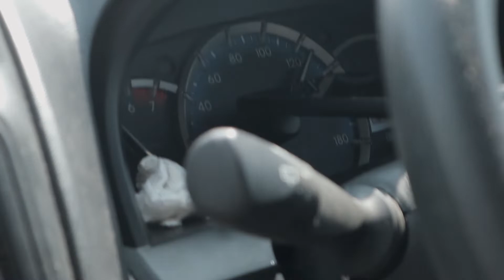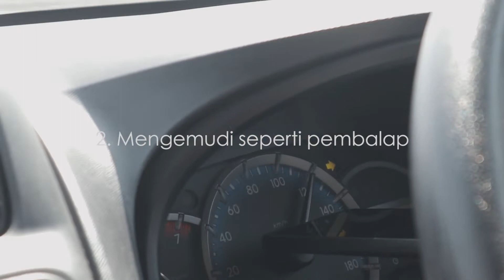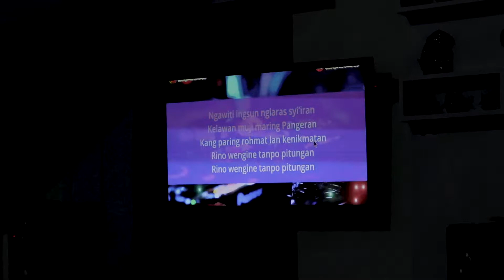Ngetrip lagi setelah 4 tahun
Kadang maen bareng temen-temen tuh bikin kita sadar bahwa mereka bisa menerima apa yang menurut orang lain adalah kekurangan kita